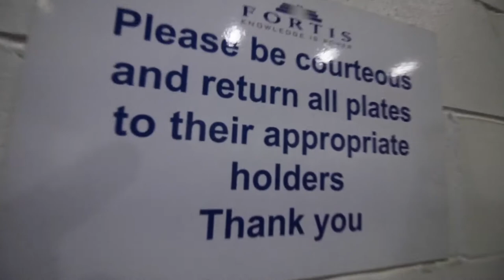SHOULDER WORKOUT IMPORTANT EXERCISES FOR FITNESS BODY